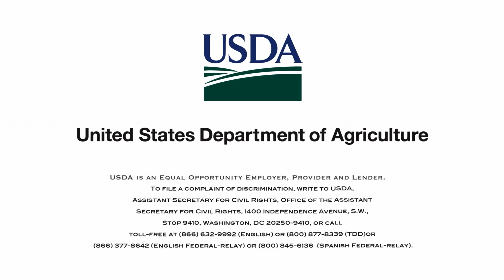Why Do You Use NASS data?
We talk with various members of the agriculture industry about why they use data from surveys conducted by the U.S. Department of Agriculture’s National Agricultural Statistics Service.